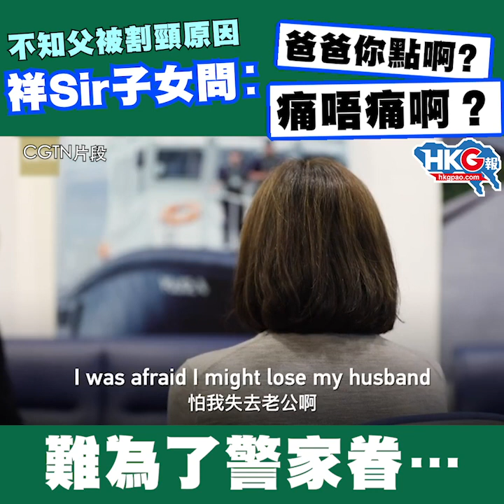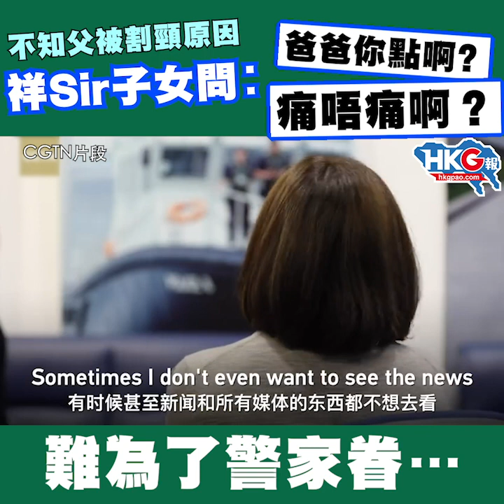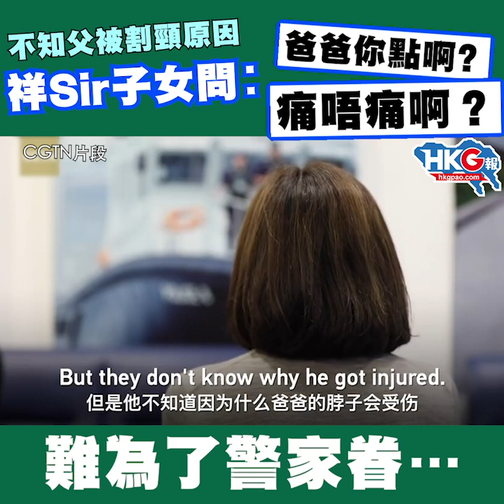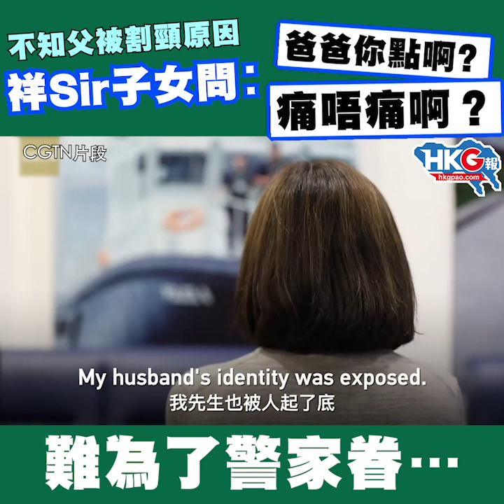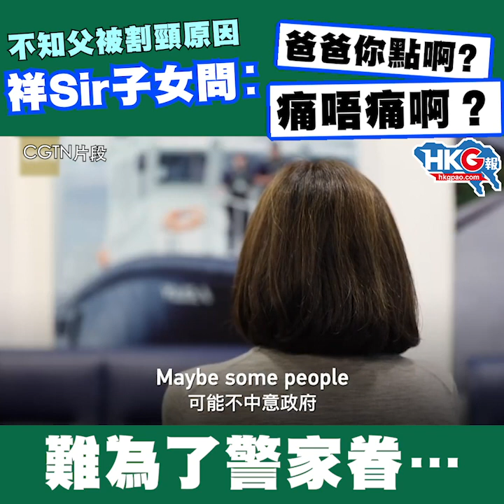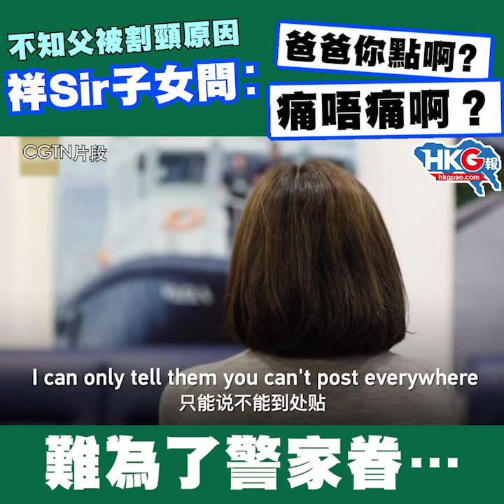不知父被割頸原因 祥Sir子女問︰ 爸爸你點啊？痛唔痛啊？ 難為了警家眷…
祥Sir遭割頸，妻子自然憂心！而子女們不知父親受傷原因，只問︰「爸爸你點啊？痛唔痛啊？」聞者心酸，真是難為了執法者家眷……請大家為他們打氣！

原片、原圖︰CGTN片段